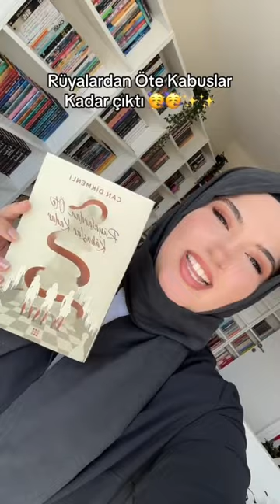Müthiş bir kitap 😍🥳 REKLAM DEĞİL